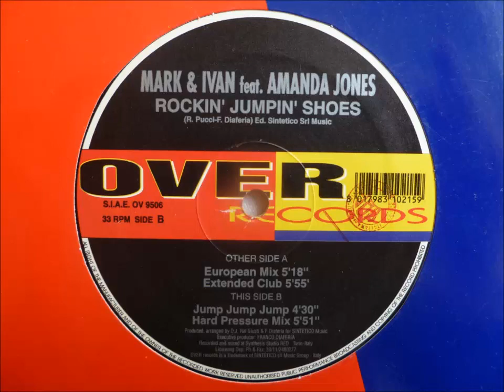Mark y Ivan Feat. Amanda Jones ‎– Rockin' Jumpin' Shoes (European Mix) 1995